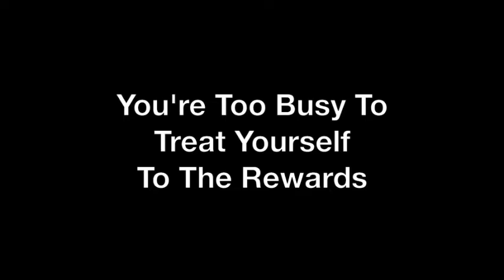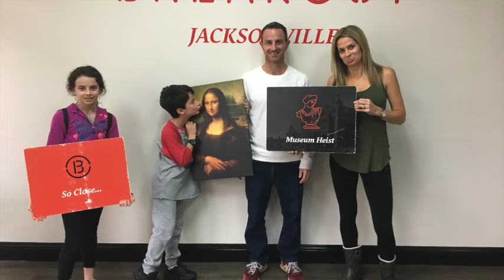THE CLIMB With Jeff Davis - Reward Yourself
In this episode, entrepreneur Jeff Davis rewards himself for working hard by stacking a ton of fun things to do together on the same day with his family ...on a Monday.

Welcome to the concept of an entire day of stacking awesomeness.